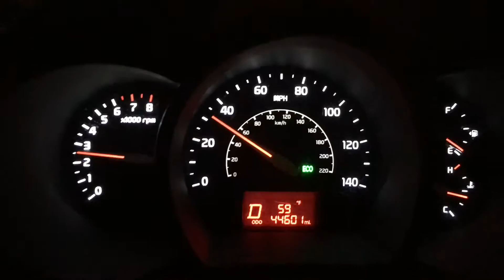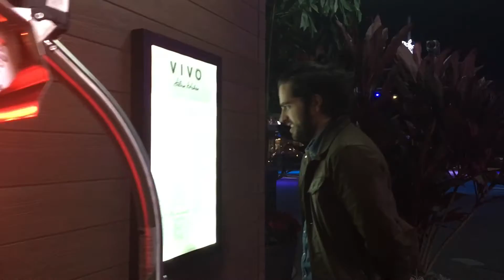Seeing My Cousin After Six Years | Vlogmas Day 21